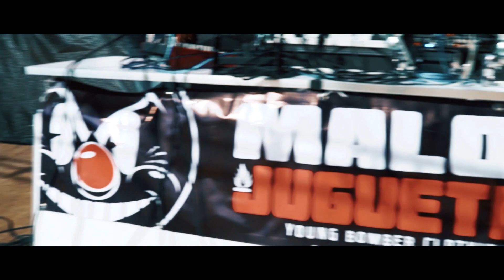lanzamiento Marca Malos Juguetes - Drrame Audiovisual